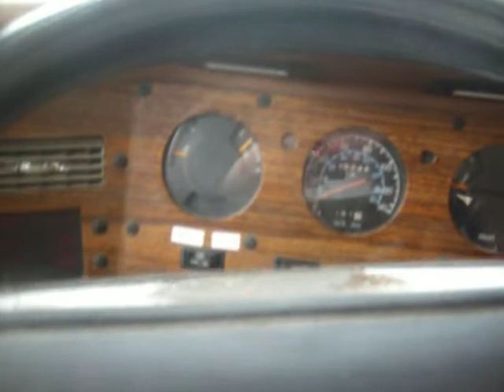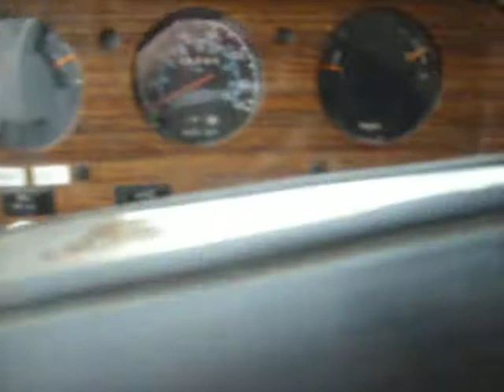Time To Start The Wini After Umm... 8 Months???